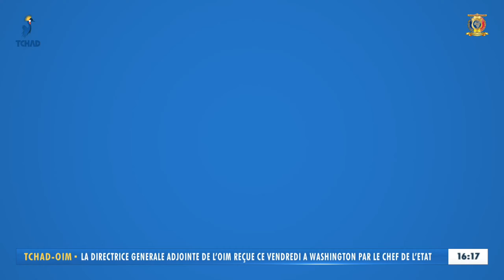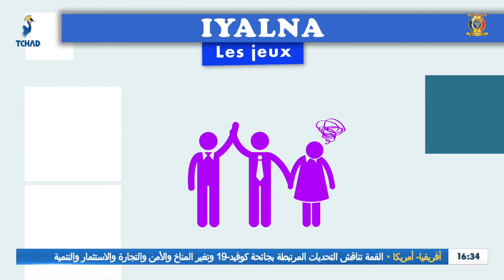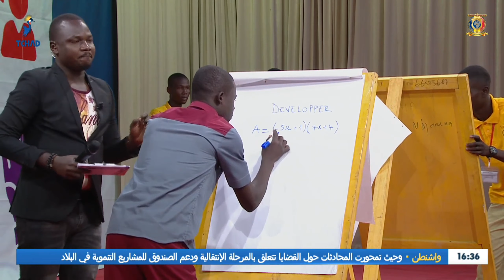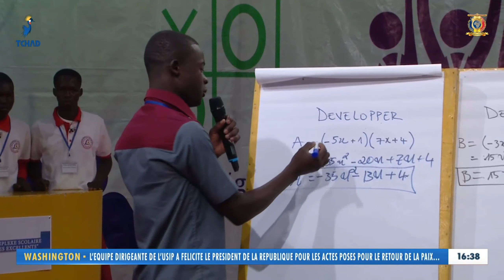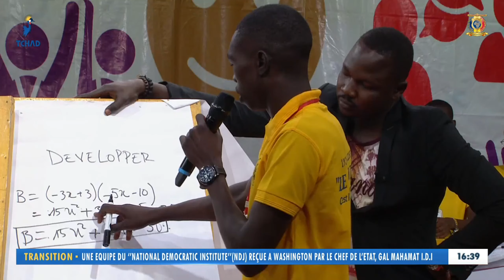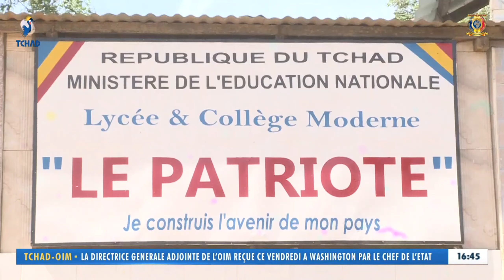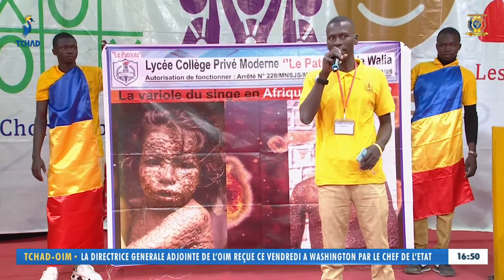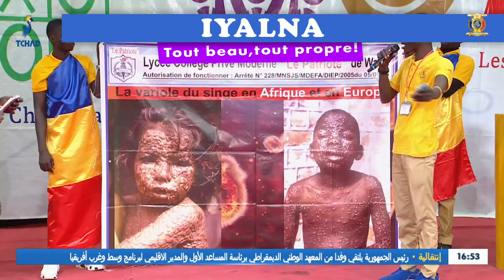IYALNA - LYCÉE MODERNE LE PATRIOTE vs LYCÉE LES EXCELLENTS